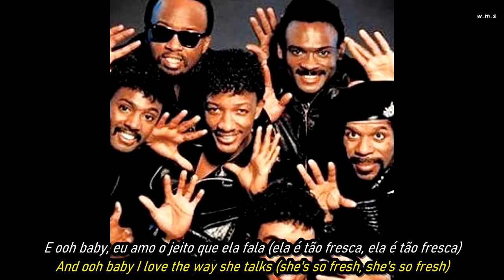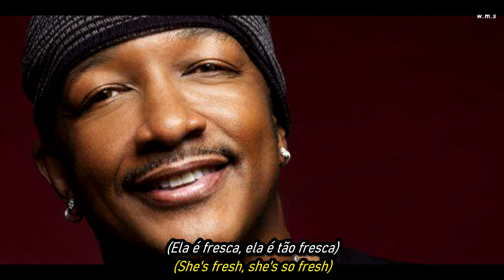Kool & the Gang - Fresh.HD.Foto Video.(Portugues-Sub)